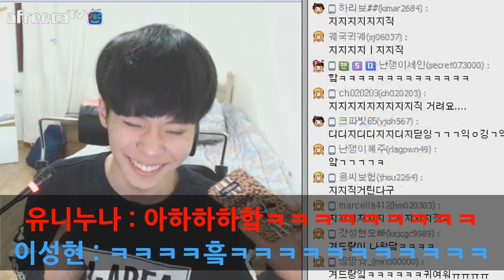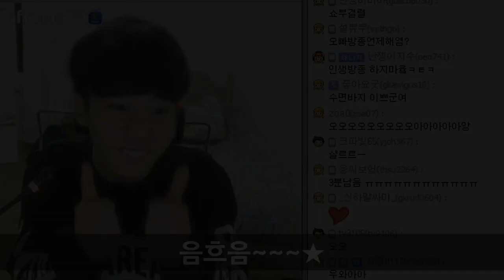[이성현] 아프리카TV 몰래카메라 역관광